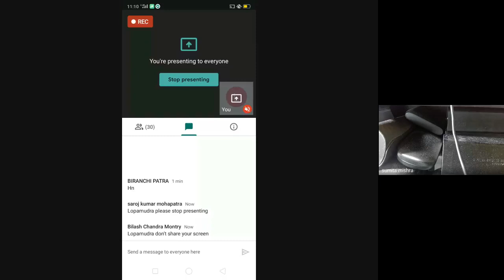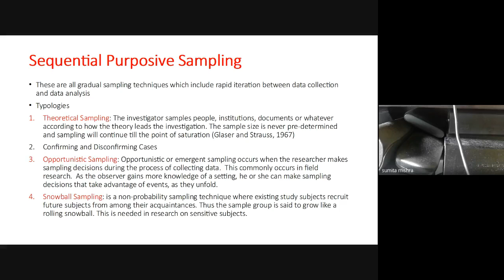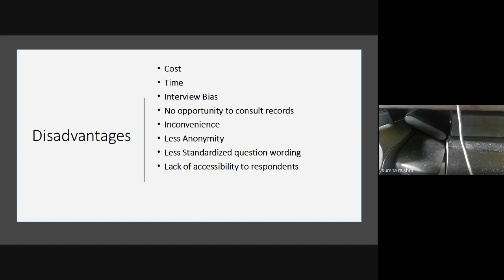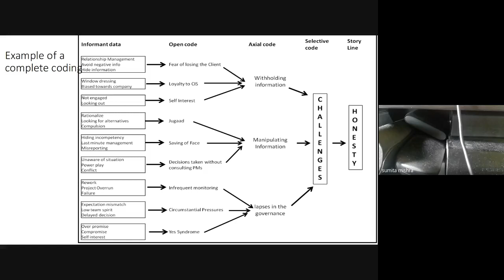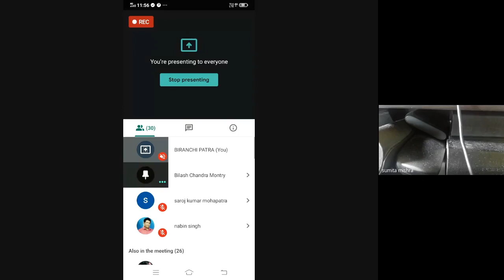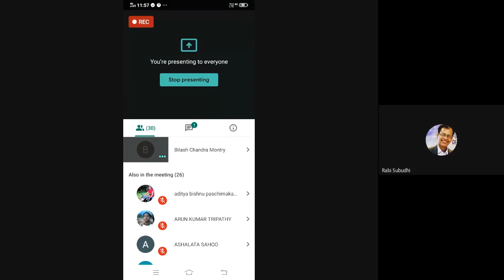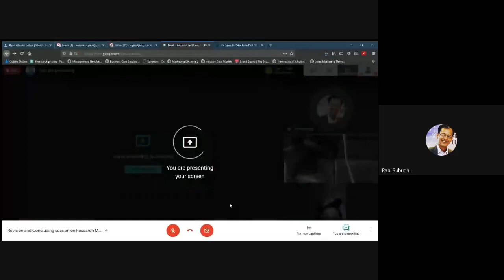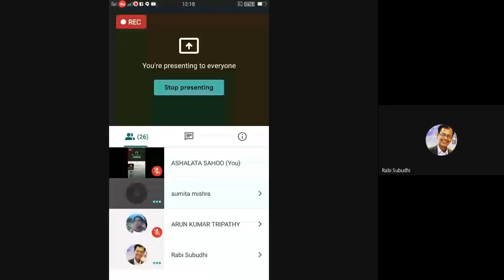Revision and Concluding session on Research Methodology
PROGRAMME: 4TH SEM MARD & MASO; 3RD SEM MAPA; 2ND SEM MAPS and PGCRSM

RESOURCE PERSON: Prof. Rabi N. Subudhi
Senior Professor and Prof. Sumita Mishra, Doctoral Programme Chairperson, KIIT School of Management, KIIT University, BBSR